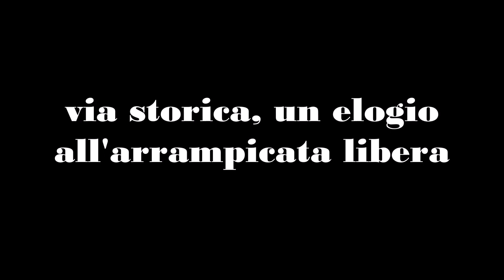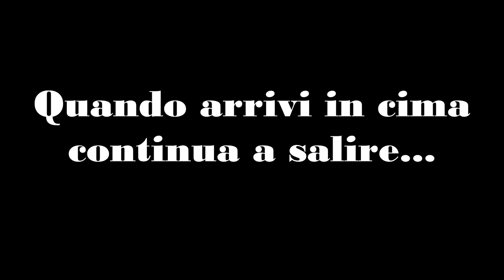Roda di Vael - via Eisenstecken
Spettacolare via classica che segue una linea evidente e difficile.
Ripetizione del 19 luglio 2020
Walter "Pres" Polidori
Alessandro Ceriani